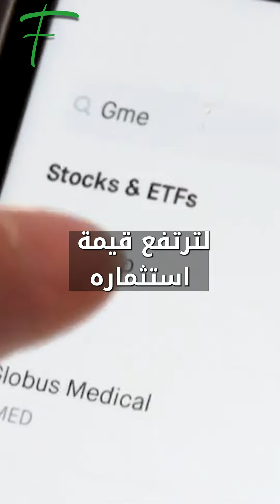مليون دولار بالكريبتو بيومين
متداول كريبتو يستغل عودة Roaring Kitty وانتعاش GameStop ليحقق أرباحًا طائلة!